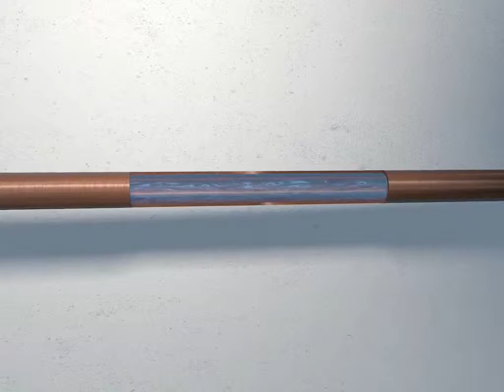SYR Füllkombi - englisch